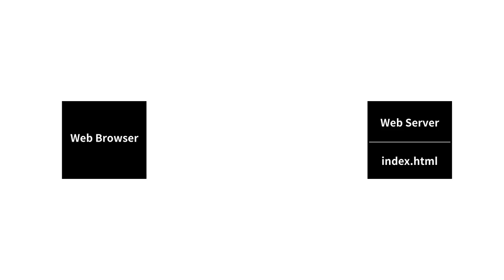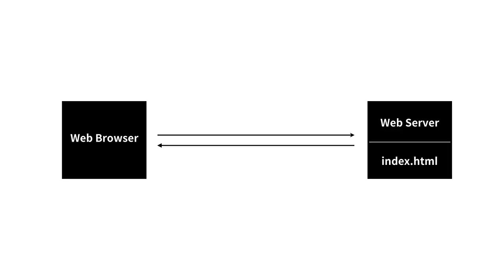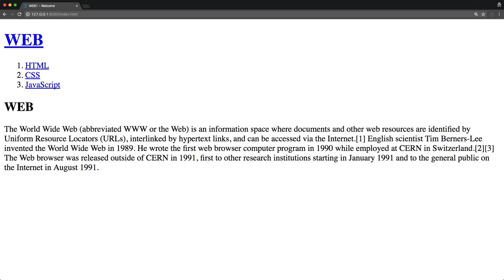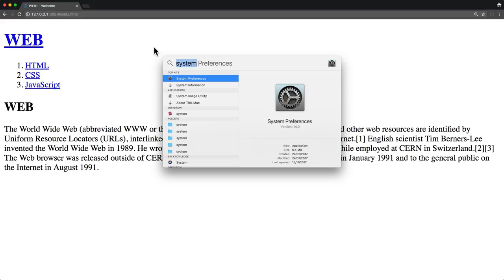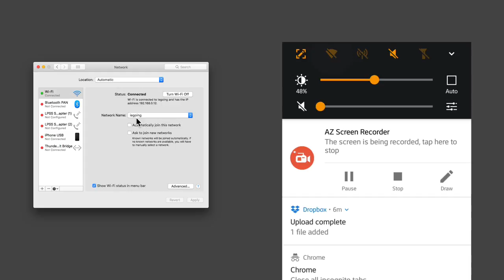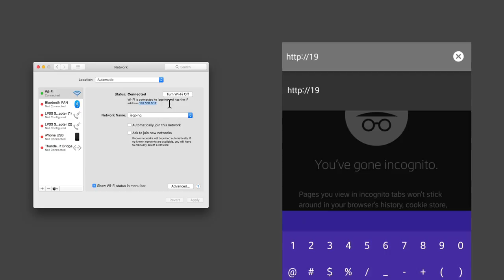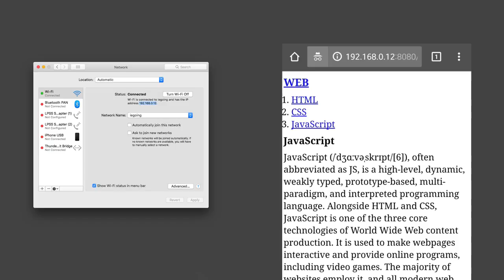WEB1 - 19.2.3. 웹브라우저와 웹서버의 통신 (맥)(2022년 신규 강의로 대체 되었습니다)